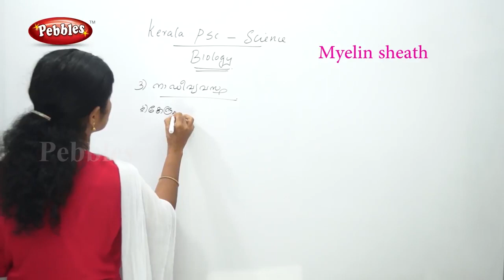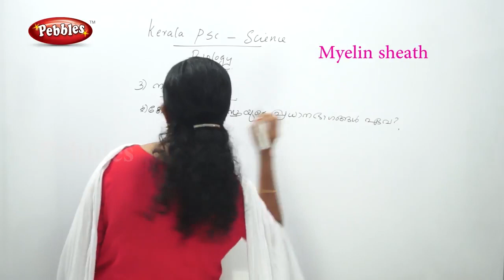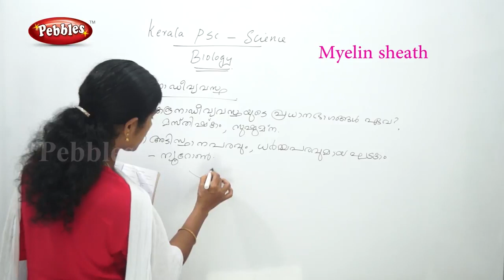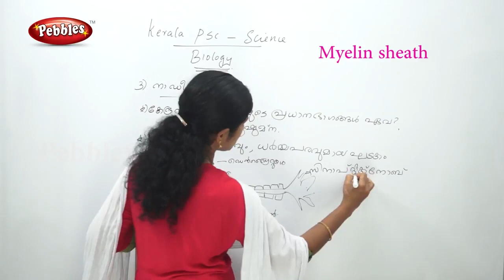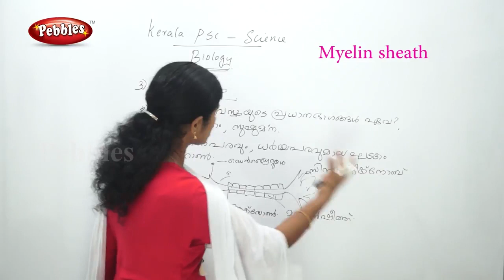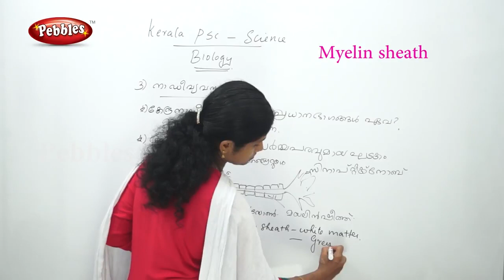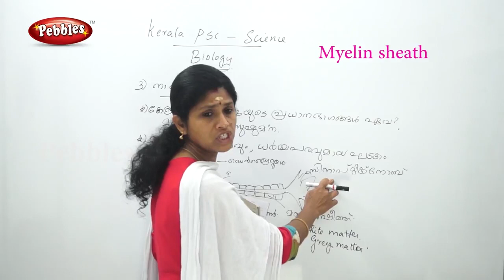Kerala PSC General Science most Important Questions | Repeated Questions in Malayalam